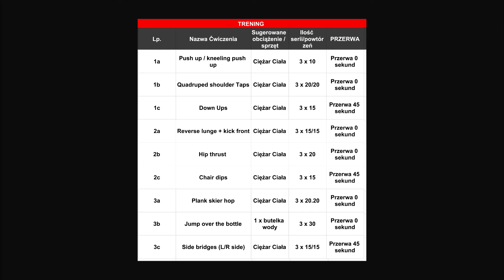TRENING WZMACNIAJĄCY CAŁE CIAŁO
Co powiecie na poświąteczne spalanie kalorii? 🐥🥚🐇 Jakub_Biedrzycki_SC przygotował dla Was zestaw ćwiczeń wzmacniających całe ciało. Do dzieła! 💪💪💪